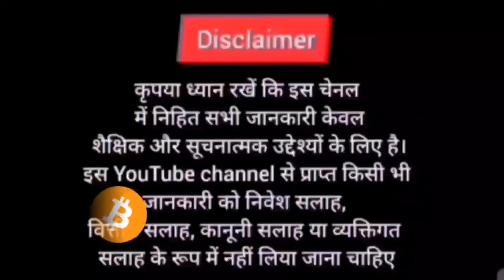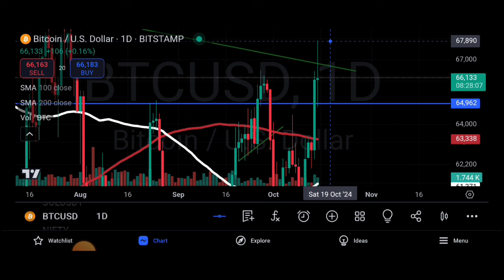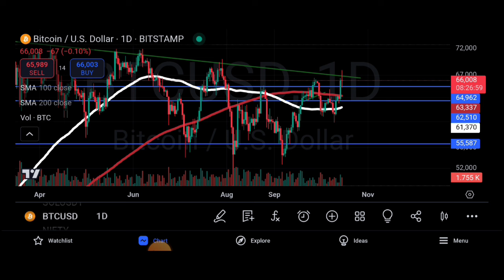🔴Crypto मार्केट $80000 जानकी तैयारी कर रहा हे ? Bitcoin Pump - Dump🐋 Cryptocurrency | One Site Anals